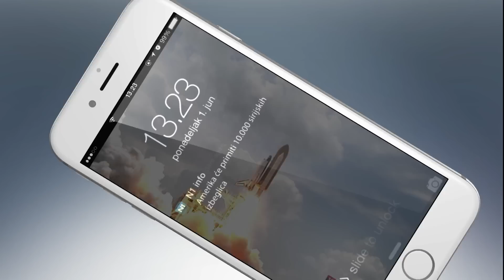N1 Pressing: Slobodan Popović (11.5.2016)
Pressing